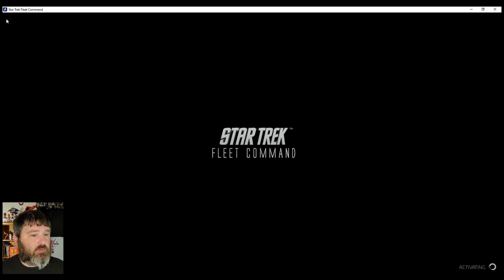The Doctor Vs Solo Epic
I test-out the Doctor's officer ability against an epic solo armada.